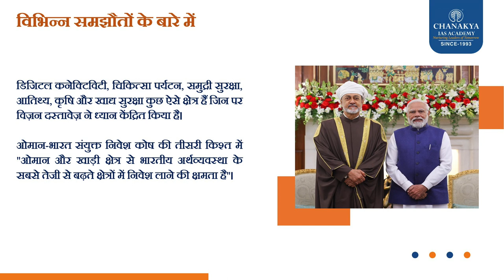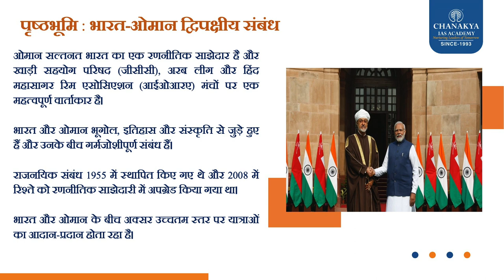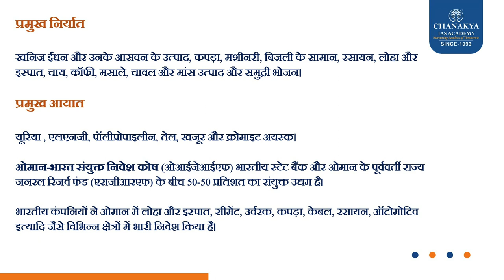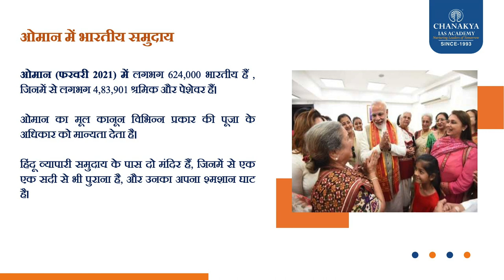India-Oman Relations: PM Narendra Modi, Sultan Haitham bin Tarik hold bilateral talks in Delhi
प्रधान मंत्री नरेंद्र मोदी और ओमान के सुल्तान हैथम बिन तारिक ने द्विपक्षीय संबंधों को मजबूत करने के लिए एक विज़न दस्तावेज़ अपनाया। दोनों देश रक्षा संबंधों को मजबूत करेंगे और इनके बीच एक समग्र आर्थिक साझेदारी समझौते (सेपा) पर जल्द लागू करने को लेकर भी सहमति बनी है। विभिन्न समझौतों के बारे में दोनों पक्षों ने पांच दस्तावेजों पर हस्ताक्षर किए जिनमें मनी लॉन्ड्रिंग को रोकने के लिए भारत की वित्तीय खुफिया इकाई और राष्ट्रीय वित्तीय सूचना केंद्र के बीच एक समझौता शामिल था। भारत और ओमान के बीच प्राचीन संबंधों का जश्न मनाने के संकेत के रूप में, दोनों पक्षों ने संस्कृति मंत्रालय द्वारा एक जहाज की समुद्री यात्रा को फिर से बनाने का प्रस्ताव भी उठाया, जिसके 2025 से 26 के दौरान गुजरात के मांडवी से मस्कट तक रवाना होने की उम्मीद है।